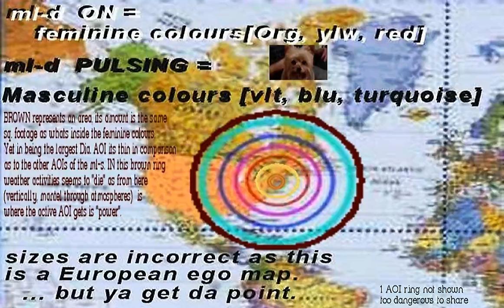Ginger Zee damage report - ml-d AOI img.mp4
Ginger Zee meteorologist at ABC's GMAw April 2012.
IF YOU"RE NOT INTO science / new ideas STOP READING.
AGAIN, i ADD MY SCIENCE./THEORIES within the descriptions of some of the uploaded VIDs that show beauty in this case on camera weather presenters, here some of my science.
IN NO WAY IS ABC responsible for the following statement. Heck i was asked to leave ABC7ny weatherblog in 2005 'cause i was posting my theories on weather and they'd prefer bantering as to their news anchors jokes which is okay but i though a weatherblog was appropriate for my weather theories.

As an amateur scientist with a very heavy heart i tinker with "the ml-d" for over 30 yrs. in wondering if it does influence weather and all the damage created and to me more important, the loss of lives. Since no one i've written whom are in specific fields of science or work a science related media outlets respond to my request that the device / my theories be tested i have the choice of throwing this knowledge away or trying to present it to the public. And the scientist in me in wanting to share it, has to continue to test it to learn from its influencing affects.
Its as learning in reverse, imagine you live in a mountainous as you stumble upon a car which you've never seen nor heard of.  Without a car manual you tinker with it, eventually crash it a few times but figure out this thing (car) can be used as a portable chicken coup, but as you continue to tinker you figure it has another use, bee smoker through its exhaust pipe but in the long run figure have no use for it. Here i figured out this ml-d it seems to do several things, my first try was at influencing weather as while i was a child i could see streams of colours throughout nature and notice this device not only bent these streams of streaming colouful ether but sent them downward in a whirl. As i lost the ability to see these streams of tri-colours i observed regular air being moved by this device as i walked with it throughout the city specially Central Park.  Then i noticed it seems to reverse diseases in bodies (alkaline v. acidic balancing) as those whom use crystals state can be done but this devices in-output can act as any crystal flow.  Then as of late (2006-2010) realized by reading some of my old records that it triggers quakes, which is why i am very careful in not setting it above #2.3. Reads weird?, sure! just like an example i use that Thomas Edison stated that a discovery as to (AC) v. DC he called via a certain electrical control that it would revolutionize medicine, transportation
and cities. That nutty statement is now fact as hospitals use it (the control of electricity via devices) to power the latest scanners, we travel outside of the planet via "ships" created and advanced by electrical innovations and have the comforts of AC thus live on top of each other in overpopulated areas. Now why can't someone else come along and figure out a better source of energy (i'm finishing what Tesla began and had stolen) that tunes us more with nature by grounding via natural static that forms in opposing the friction of the mantels and gives a readout as if it were silicone and in taping into this energy we can harness wind as the true solar power (wind, NOT SOLAR) and meet at first 10% of the WORLDS energy needs but in 30-50 yrs reach the max of 60% , heck today hydro is the highest at ~15%.  But of course i forget one thing the ego of scientist whom hate that a nobody trump over their hard work 9like my tinkering is easy work) and rather not experience true discoveries even if the new ideas are being offered for fah-ree

cute puppy VID inserted in ml-d (microLow-device) map not mine WAS ON ABC news GMAw. Its cute stare reminds me of a Tracy Humphrey sweet reaction she do when anchors bantered.  i was going to insert that, but the puppy i think better fits the situation ,peace